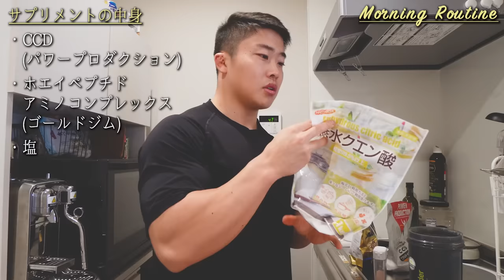【ボディメイクには朝が一番大事!!】ボディビル日本王者のモーニングルーティン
→ベンチプレスの注意点を一覧で確認していただけます。

《受け取り方法》
※パーソナル受付用のLINEとは異なりますので、ご注意ください。